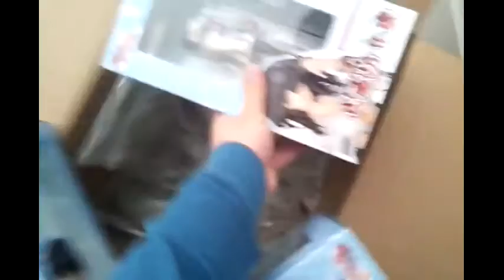Shizu unboxes the Illuminati